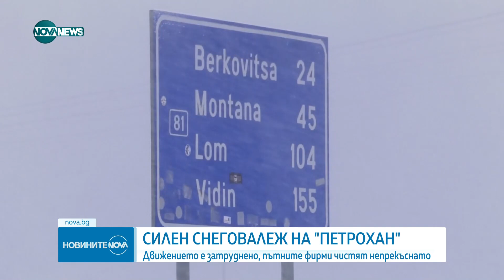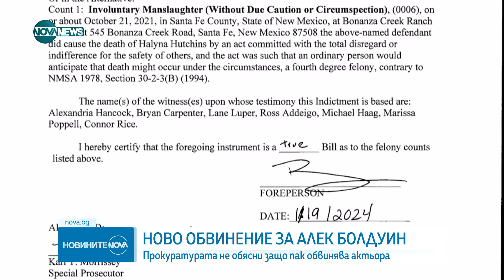Новините на NOVA NEWS (20.01.2024 - обедна емисия)